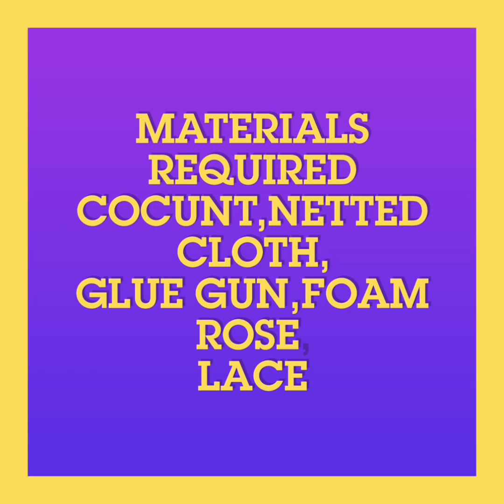DIY Coconut Decoration